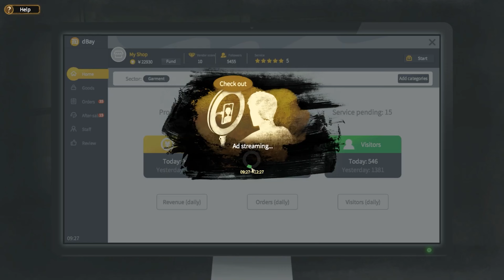GAME INI HILANG DALAM SEMALAM! Nobody The Turnaround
Tip me!

Stinger:
Spvwvky - Twitter:

PC Specs:
GPU: EVGA FTW3 ULTRA GAMING RTX 2070 SUPER 8GB GDDR6
NVME: KLEVV SSD M.2 2280 PCI-e 3.0 x4 NVMe 1TB
SSD: TEAMGROUP SSD 2.5" EX2 Series 1TB SATA
CPU COOLER: Deepcool AK400 12CM